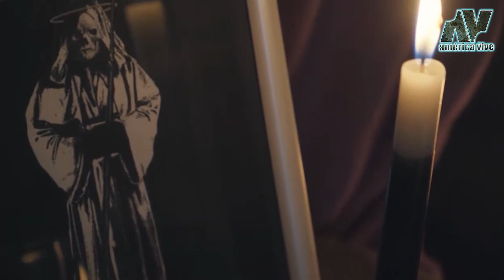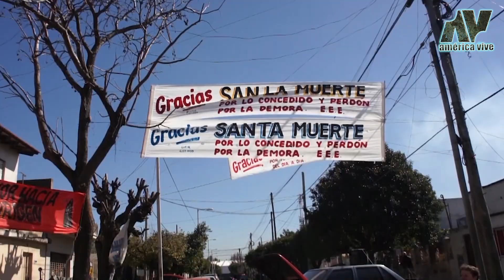Uno de sus rituales es considerado uno de los más extremos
Su culto es temido en muchos lugares y en más de una ocasión ha sido relacionado con actividades delictivas, al igual que le piden gracias, también le solicitan cosas malas, sus imágenes sirven de amuleto, y uno de sus rituales es considerado uno de los más extremos.